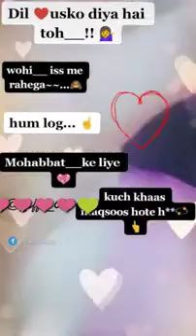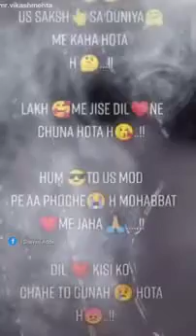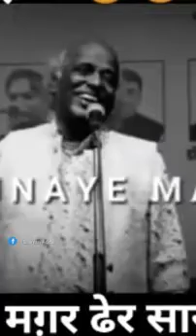Heart Touching Popular Shayari 17 Shayari with background music new video